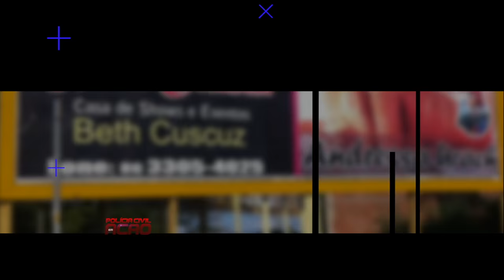Polícia Civil em ação - Delegada Daniela Barros